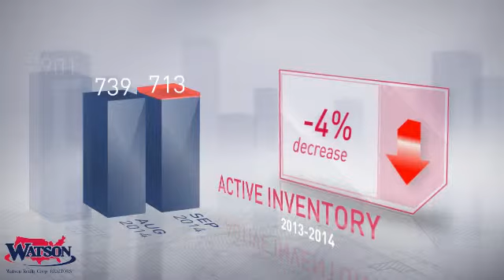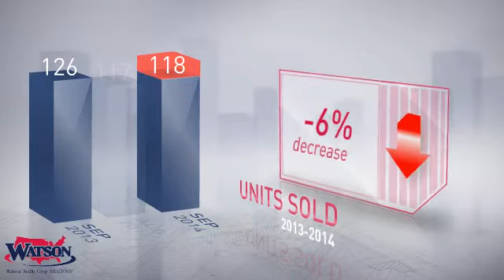Davenport Market Update,FL, Real Estate Market Update from watsonrealty,September,2014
watsonrealty Video Update recapping market activity within Davenport Market Update, FL, during the month of September, 2014